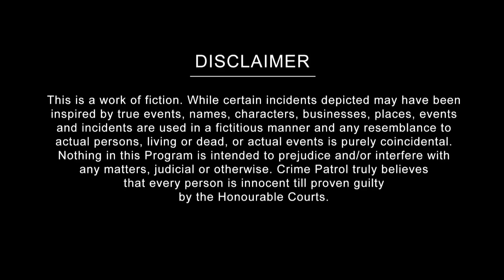Untangled Threads Of A Relationship! | Crime Patrol | Inspector Series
This is about a case that had several plays in-store and the reason behind the outrage was something huge. The case where everything and every link was connected to something big. The case was so thin that no one saw it coming.